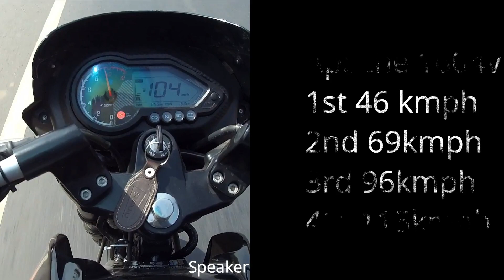Pulsar UG5 150 VS Apache RTR 160 4V | 1st,2nd,3rd,4th Gear Challenge!!!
Pulsar Ug5 150 vs Apache RTR 160 4V  1st,2nd,3rd,4th Gear Challenge on road.
pulsar Ug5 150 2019 vs Apache RTR 160 4V 2018 Model Gear Challenge.

TVS Apache RTR 160 4v Accessories:-

Raida RainPro Bike Cover for TVS Apache RTR 160
Apache Horse Bike Logo Model Emblem 3D Chrome Sticker(Black)
Apache Horse Bike Logo Model Emblem 3D Chrome Sticker, 2 Pieces (Silver)
Tvs Apache Customize Vinyl Tank Pad and Fuel Cap Sticker
Apache RTR 160 4v Bike Stickers and Graphics for Tank Sides
KTM Style SleekAmber LED Indicators Set of 4
Disk Brake Lock for Bikes

World Apachi Tank Monogram (Silver Colour)
Mobile Charger & Phone Holder Version 2.0
Rear View Mirror Fi
Rear Brake Disc Plates Compatible for TVS Apache RTR Models
Rear Brake Disc Pad
Thick Barrel Slip-On Exhaust Silencer Muffler for TVS Apache RTR 160
Bike Exhaust SC-Project Straight (Black)

(bangood link)

Camera: Canon 200D with 18-55mm and 50mm prime lens

Check Action Camera, helmet online price
Action Camera: FIreFly 8s with mic
link on bangood.com price 8500/-(action camera)+500/(mic)=9000/-

prime lens

Steelbird SBA-1 HF-handfree helmet

Steelbird SBA-2
2100/-
Action camera

For purchasing online SBA-6 HELMET

Helmet-Steelbird SBA-2
2100/-
Action camera

Probiker riding gloves-

LISTEN DOSTO

IN STARTING , BECAUSE WE KNOW UR TIME IS VALUABLE
BUT AT THE END OF THIS
U SHOULD SUPPORT US
AND U KNOW HOW